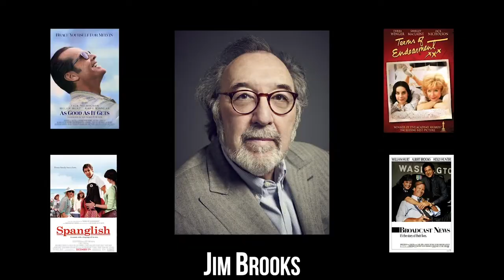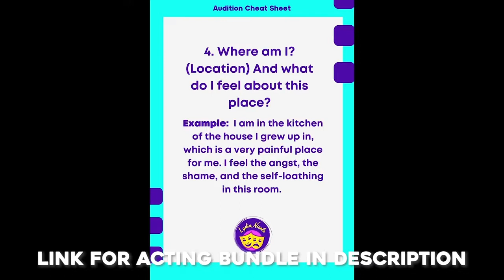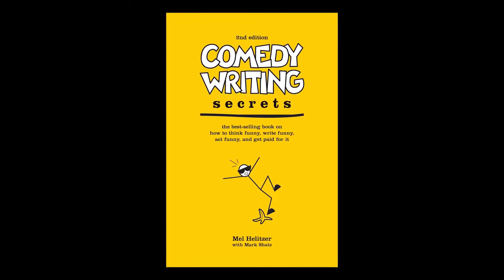Stop the confusion! PRO Comedy writing tips ALL IN ONE PLACE!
Featuring script writers and stand up comedians to share their best comedy writing tips! They talk about writing process and what it is like to work in the comedy writing business. With their words of wisdom, they answer what it is like to have a career in writing funny!

Featured in this video:
Danny Kallis - Director, Producer and Writer (The Suite Life of Zach and Cody)

Rudy Moreno - Stand up Comedian ("No Looking Back")

Jackson Perdue - Stand up Comedian ("Half White Trash")

T. Faye Griffin - Writer, Producer, Artists, Speaker (In Living Color)

Darryl "D'Militant" Littleton - Stand up Comedian, Author, Actor (Why We Laugh: Black Comedians on Black Comedy)

Danny Mora - Stand up Comedian and Actor (McFarland, USA)

Do you want to be the first to know all the acting and artist advice? New videos post weekly!

Equipment Used in this Production:
CAMERAS